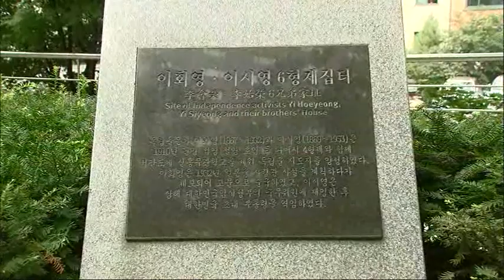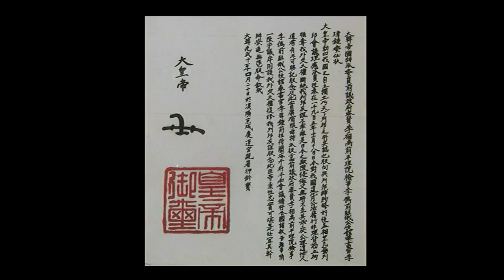삼한갑족 우당 이회영 일가의 집터, 조선최고의 명문가였지만 모든 재산을 정리하고 독립운동에 생을 바친 불꽃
자유인 이회영 1화